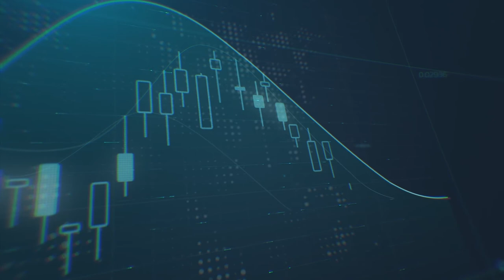ما هي أسباب تقلبات الأسواق وماهو المتوقع من البنوك المركزية الفترة القادمة؟